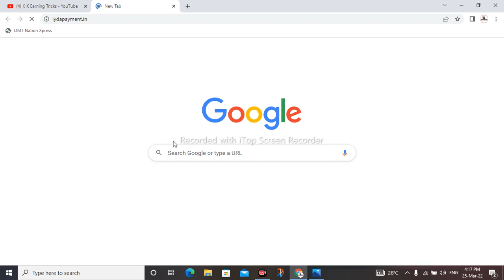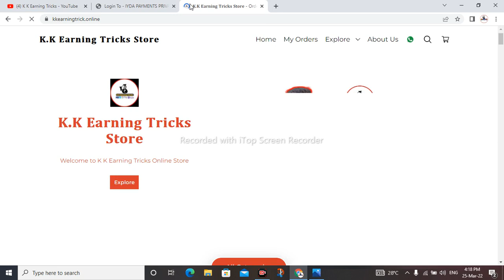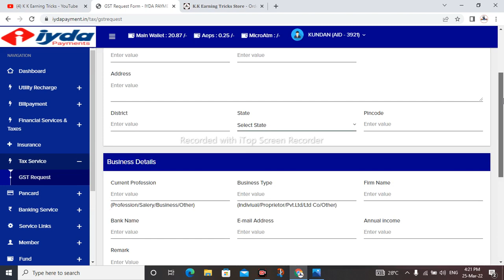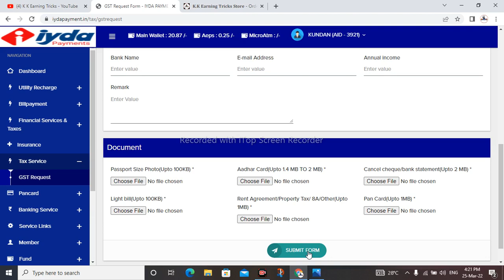How to Apply GST Good Service & Tax For IYDA Payment Full Information This Video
Available I'd

Retailer I'd
Distributer I'd
S Distributer I'd

Cont No :- 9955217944 (Call & Whatshap)